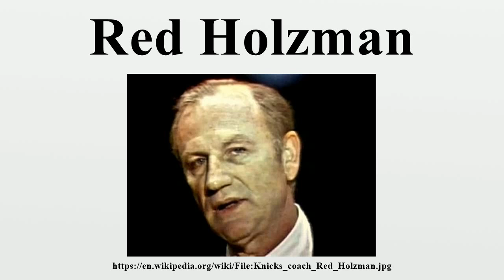Red Holzman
William "Red" Holzman (August 10, 1920 – November 13, 1998) was an NBA basketball player and coach probably best known as the head coach of the New York Knicks from 1967 to 1982.Holzman helped lead the Knicks to two NBA Championships in 1970 and 1973, and was elected into the Basketball Hall of Fame in 1985.

Image-Copyright-Info
Author-Info:   artiphax. Original uploader was Artiphax at en.wikipedia

Image-Copyright-Info